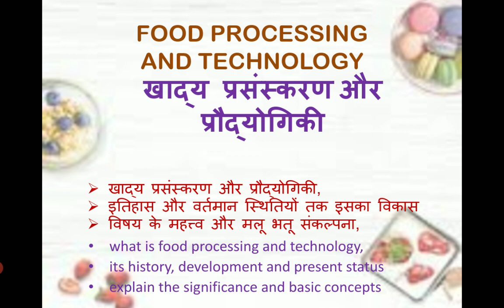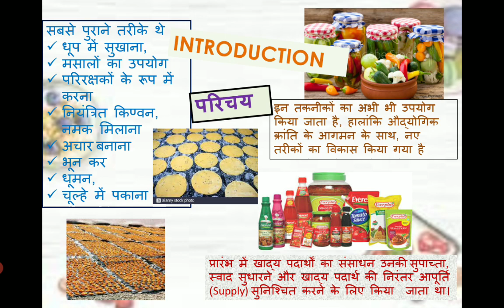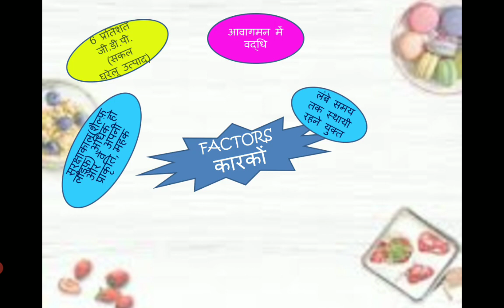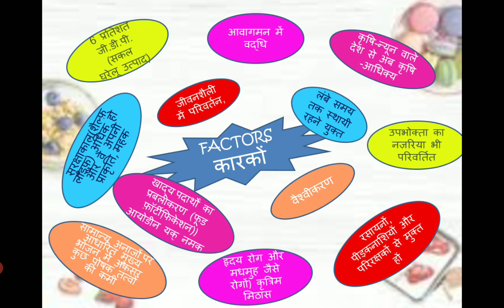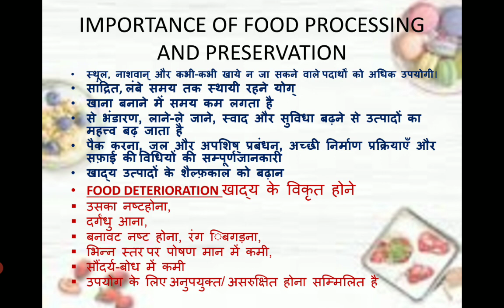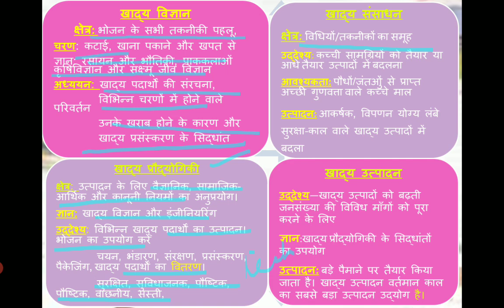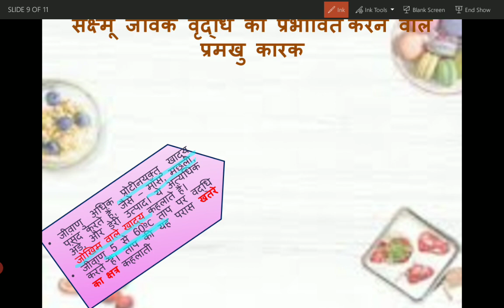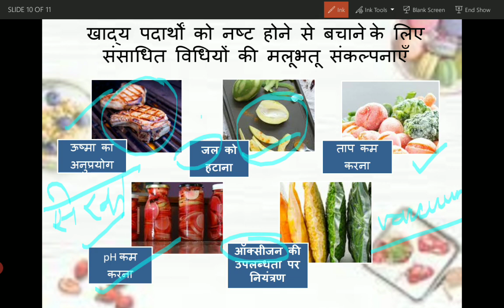HOME SCIENCE CLASS 12 CHAPTER 5 || HINDI || FOOD PROCESSING AND TECHNOLOGY || PART 1,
HOME SCIENCE CLASS 12 includes FOOD PROCESSING AND TECHNOLOGY,
Food processing and technology, which  EXPLAINED IN A VERY EASY WAY USING PICTURES AND DIAGRAMS, HINDI, PART 1, HOME SCIENCE, CLASS 12, CHAPTER 5. These are also effective as your notes. They are pictoral and include all topics of the lesson. All NCERT questions have been included in the chapers. Filter them and complete your work.
Byeeee